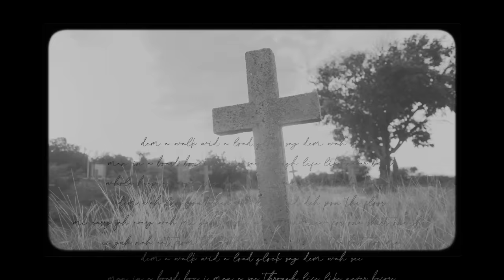Mavado - Truest Thoughts (Official Video)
Available everywhere on  Feb 14 2020
Produced by DJ Frass Records